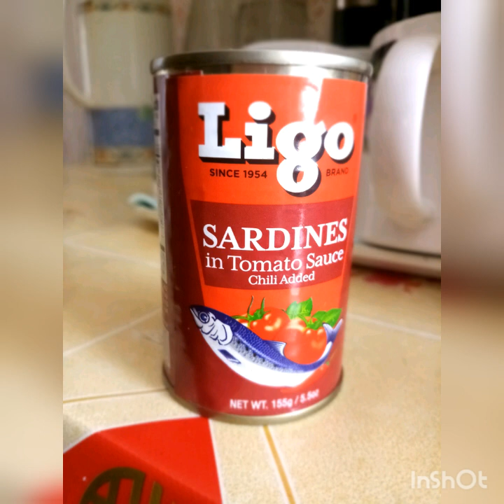SARDINAS......LAGYAN MO NITO....TIPID ULAM BUDGET NAMASARAP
SABAW PA LANG ULAM NA...BE CREATIVE PARA D NKAKASAWA. There's a lot of ways sardines can be cooked. I always try to create make/cook something I found in the kitchen and have this thought of what would be the taste if I cook this with that/this. and the outcome was great